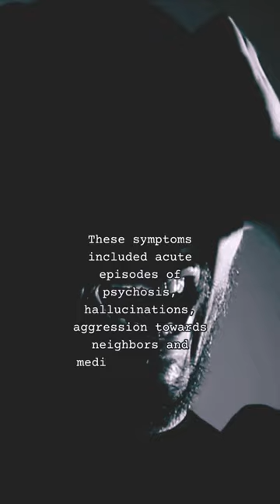All France was afraid to eat bread after this incident😱